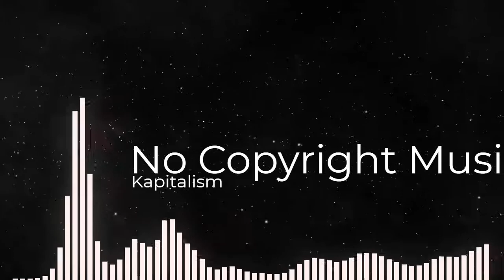Free Music Music Vlog No Copyright BLOOD AND HOT SAUCE by $kooby McMurda RFM & NCM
This is a song with no copyright, free music that you can use for your Blog, Vlog, tutorial, course or whatever you want.
Let me know what do you think about the music in a comment???

Free Copyright - Safe Music - No Copyright

Long Live To Kapitalism!! 💪💪